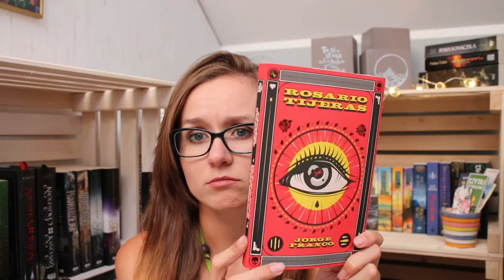5minut | Rosario Tijeras - tragiczna miłość, trójkąt miłosny i boleści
Żeby zebrać się do tego nagrania potrzebowałam trochę czasu bo naiwnie wierzyłam, że przemyślę sprawę i znajdę w tej książce coś fajnego. Bardzo naiwnie. Treść okazała się być zupełnie nie dla mnie.